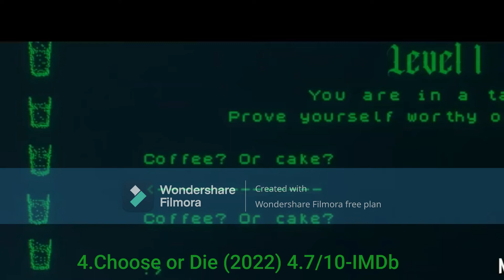Top 5 Best Hollywood Sci-Fi Movies Of 2022 Part-02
Movies List
The Adam Project
Fantastic Beasts_ The Secrets of Dumbledore
MORBIUS
Choose or Die
UMMA